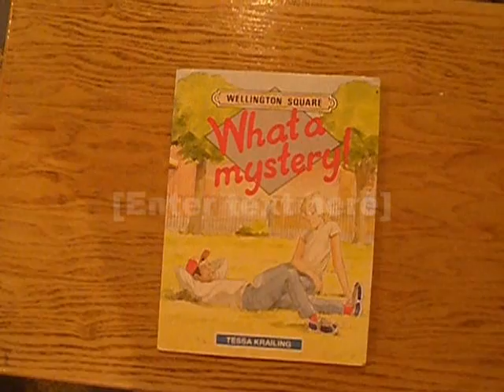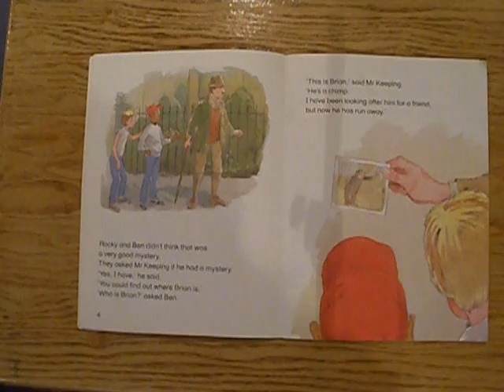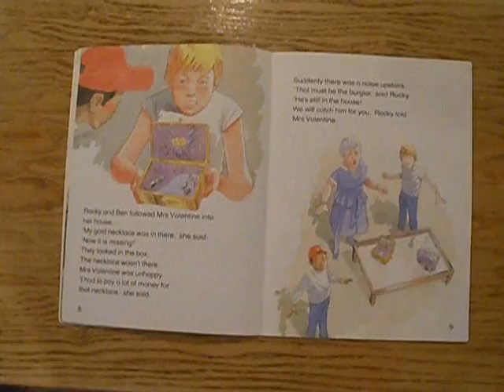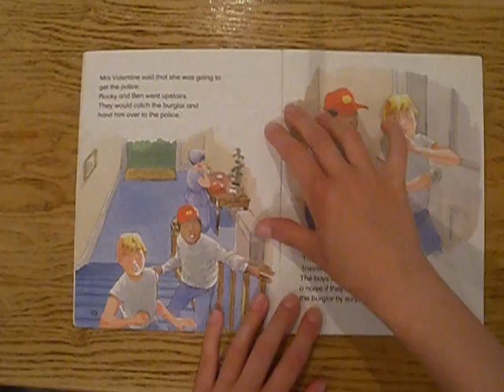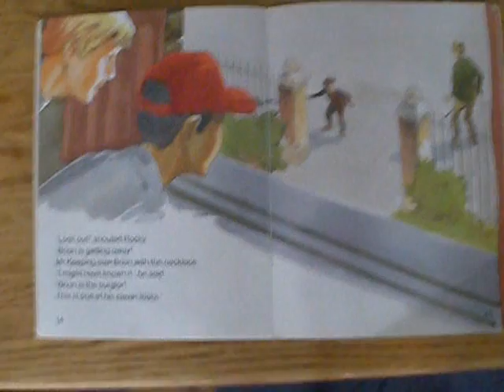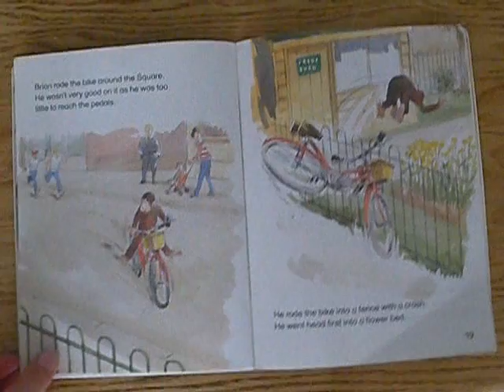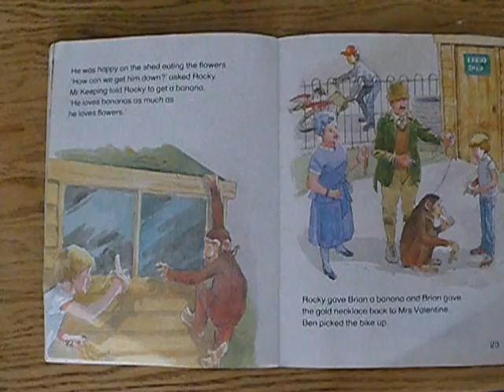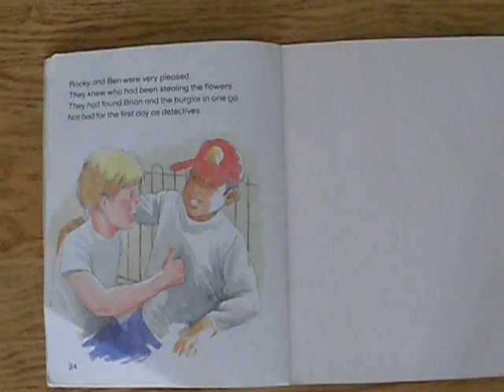Wellington Square: What A Mystery